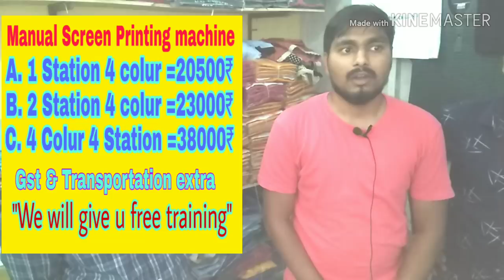Learn T-SHIRT screen Printing BUSINESS- 2019